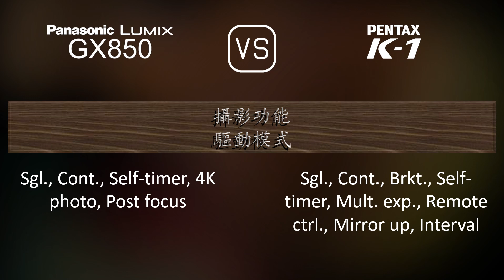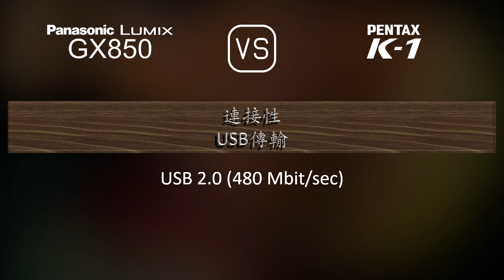Panasonic Lumix GX850 與 Pentax K-1 的規格比較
本片是 Panasonic Lumix GX850 與 Pentax K-1 的功能概述和規格比較 (comparison of specifications)，希望對您有所啟發。感謝您的支持。

00:25 推出
00:33 機身
00:40 影像感測器
01:01 影像
01:16 光學與對焦
01:41 屏幕
01:58 取景器
02:09 攝影功能
03:03 錄像功能
03:17 儲存
03:20 連接性
03:45 物理特性
04:03 雜項